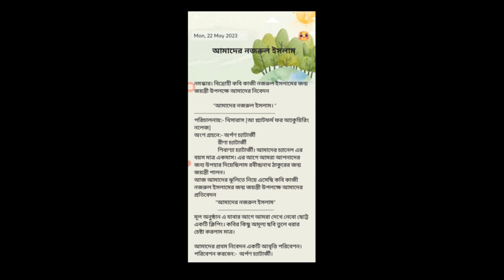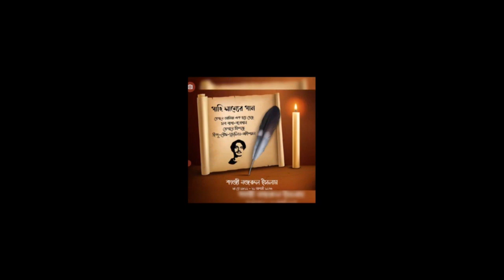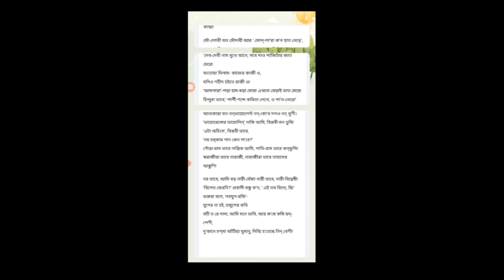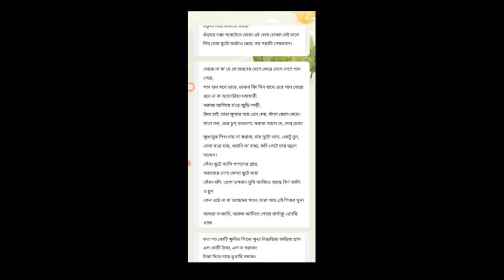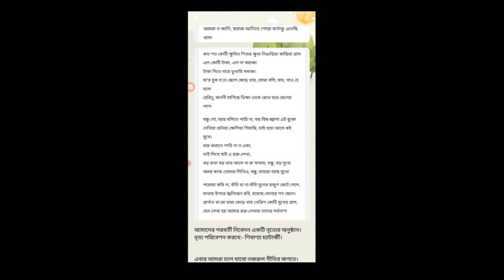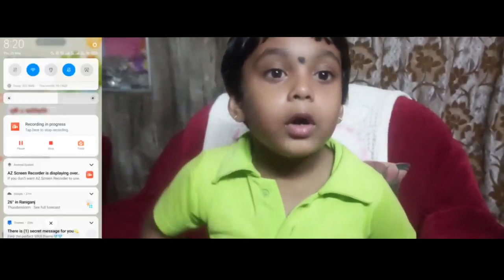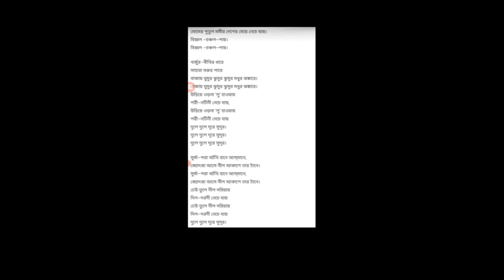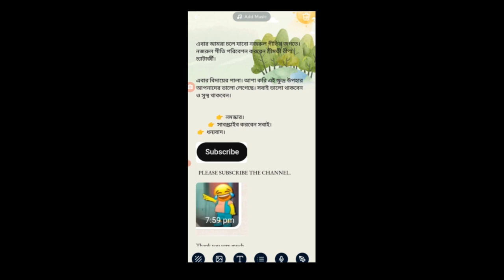Nazrul Jayanti Celebration 2023 ! আমাদের নজরুল ইসলাম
🎉 Join us for a vibrant celebration of Kazi Nazrul Islam Jayanti! 🎊

🎭 Experience an enchanting cultural program presented by Rina Chattopadhyay, Shivanya Chattopadhyay, and Arpan Chattopadhyay. ✨

🎵 Immerse yourself in soul-stirring renditions of Nazrul's timeless compositions, beautifully performed by these gifted artists. 🎶

💃 Be captivated by mesmerizing dance performances that pay homage to the indomitable spirit of Kazi Nazrul Islam. 🕺

📜 Witness the power of art as it transcends generations, showcasing the profound artistic legacy of Nazrul. 🌟

🎭✨🎶 Don't miss this awe-inspiring celebration filled with passion, talent, and reverence for one of the greatest literary icons of our time! 🎉🌹